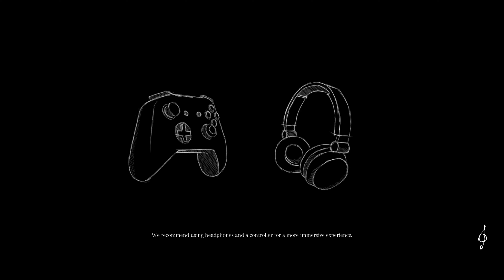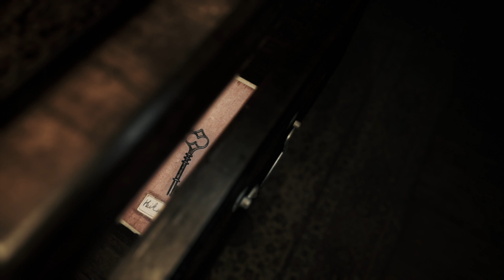Song Of Horror Episode 1 Part 1 (With Commentary)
Hey all :D so we decided to give Song Of Horror ago :) It is a horror/puzzle adventure game where you play through with different characters trying to solve an investigation at the same time dealing with the supernatural evil entity known as the The Presence :O
(Apologies for some stuttering in 2 parts XD)
We'll be playing the episodes in clips as it can be quite long to watch XD but we hope you enjoy :D

If you wanna see cute, cool and interesting animals check out a new channel Gel and Amanda's Tiny pets :D: